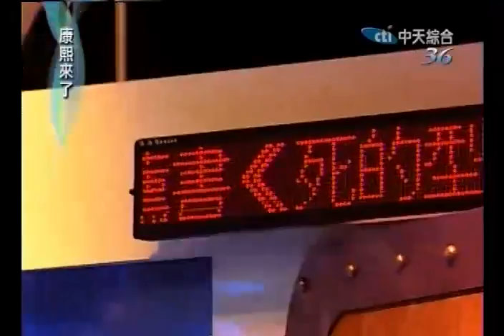20100615 康熙來了 PART 1 明星控訴助理大會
20100615 康熙來了 明星控訴助理大會 全集